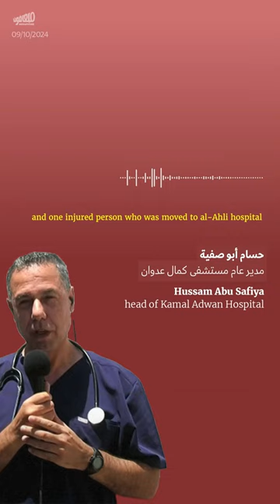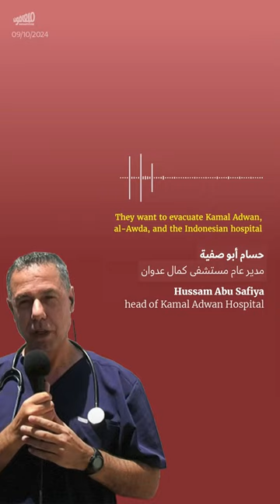الاحتلال يطلب إخلاء مستشفى كمال عدوان في شمال غزّة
تحاصر قوّات الاحتلال الإسرائيلي مستشفى_كمال_عدوان في شمال غزّة، تمهيداً لإخلائه. وقد وجّه مدير المستشفى، الدكتور حسام أبو صفية، نداءً أكّد فيه أنّ جيش الاحتلال أمهل إدارة المستشفى 24 ساعة لإخلاء المستشفى من المرضى والطواقم الطبية.